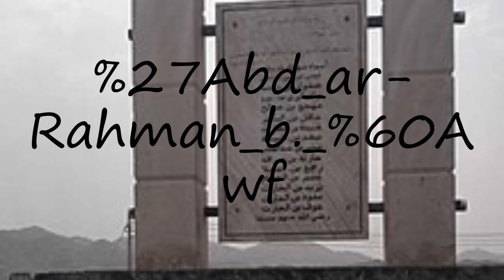How to pronounce Abd ar-Rahman b. `Awf?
How to pronounce Abd ar-Rahman b. `Awf? say Abd ar-Rahman b. `Awf! How to say Abd ar-Rahman b. `Awf. How to pronounce Abd ar-Rahman b. `Awf correctly.  Learn the pronounciation Abd ar-Rahman b. `Awf! Expand your vocabulary, learn Abd ar-Rahman b. `Awf word. Use this free pronunciation guide to practice words at a time. Learn for free. Thank you for viewing, please like or subscribe! hoe om te sê, si të thuash, እንዴት እንደሚናገር, wie sagt man, comment dire, come dire, como dizer, как сказать, nasıl denir, cómo decir, 怎么说,